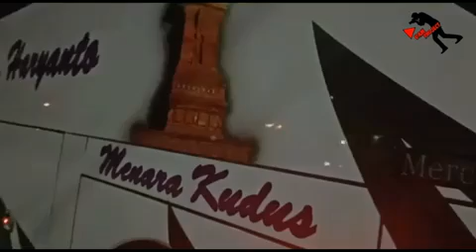Mantan lagu ini seru happy(3)